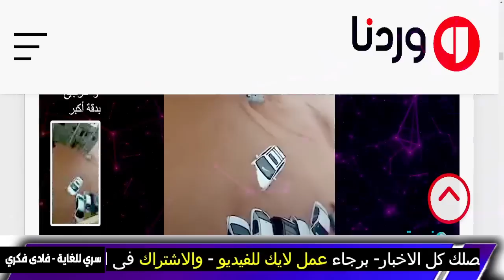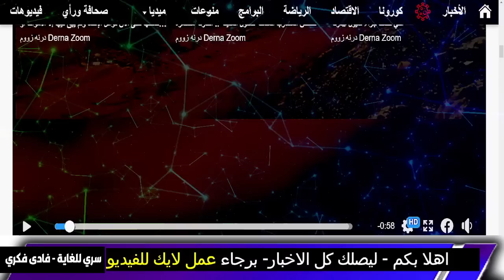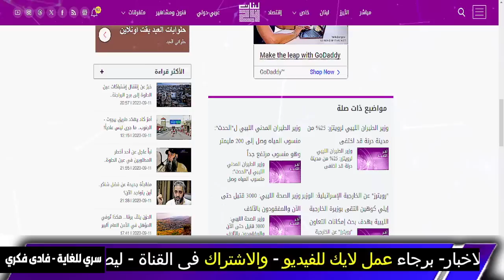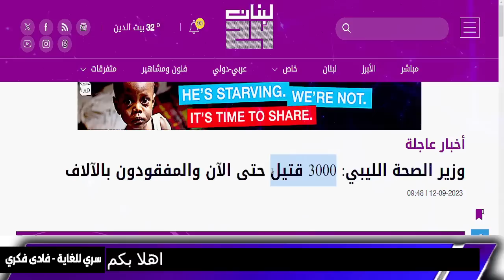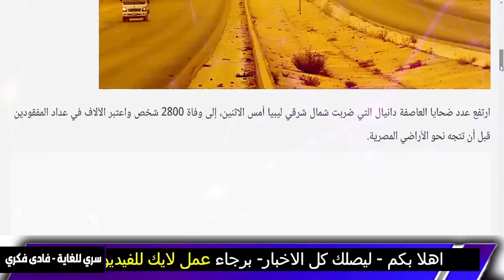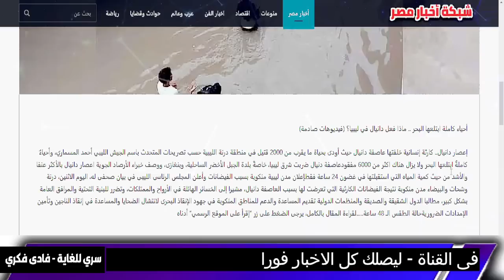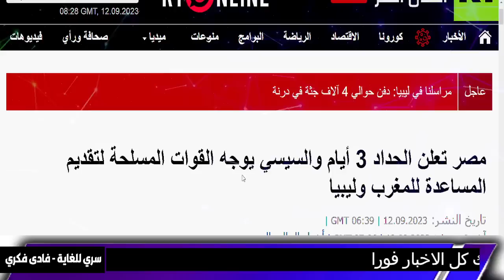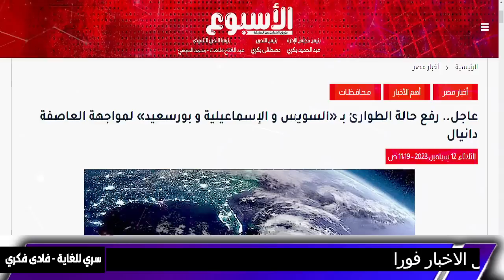زلزال المغرب | بث مباشر - اخبار -البحر يبتلع مدينة كاملة- زلزال المغرب-زلزال-الجزيرة-مراكش-فادي فكري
هزة أرضية في المغرب
تأثير الزلزال في المملكة المغربية
الاعصار دانيا
العاصفة دانيا
ليبيا الان و مصر الان و ليبيا مباشر و مصر مباشر
زلازل المغرب الأخيرة
تقرير عن زلزال المغرب
مركز الزلزال في المغرب
تقييم الأضرار بعد زلزال المغرب
الزلازل والسلامة في المغرب
مقاطع فيديو مأساوية.. لحظات انهيار مبان من جراء زلزال المغرب
شاهد مشاهد مروعة من زلزال المغرب
زلزال ضخم يهز المغرب.. عشرات القتلى والعالقين تحت الأنقاض
تقارير عن مقتل العشرات في الزلزال الذي ضرب وسط المغرب
زلزال المغرب هو حدث طبيعي يتمثل في تحرك قشرة الأرض في المملكة المغربية

العاصفة دانيا
نهاية حلم السيسي في تكوين أقوى تحالف بـ شرق المتوسط بعد تعاون إسرائيل وقبرص و اليونان و تركيا تراقب

 - الجزيرة - al Jazeera - زلزال تركيا و زلزال سوريا و زلزال مصر

بث مباشر – الجزيرة – اخبار – اخبار اليوم – المغرب – السعودية – الجزائر – مصر – العربية - al Jazeera
سيتم إجراء بث مباشر على قناة الجزيرة - al Jazeera - لتغطية أحدث  اخبار في المغرب، السعودية، الجزائر، مصر، وبقية الدول و قناة العربية  - ابو علي الشيباني - ابو على

طرد فرنسا بعد انقلاب عسكري.. رجل الساعة إبراهيم تراوري أصغر زعيم في أفريقيا

Summary -  al Jazeera -  Step News Agency -  AJ + كبريت -  الدكتور علي العيس - lotfy zakaria  -  شاهد لتعرف
مساء الاخبار – قضايا وفتاوى - توقعات – توقعات 2023 – توقعات 2024 – توقعات ليلى عبد اللطيف – توقعات بابا فانغا
في مساء الأخبار، قدمت قناة الجزيرة (al Jazeera) تقريرًا مفصلًا حول توقعات الأحداث للعام 2023 و2024. أشار الدكتور علي العيس في  وكالة ستيب للأخبار (Step News Agency)    من lotfy zakaria  ، . و قضايا وفتاوى

على منصة AJ+، قدم برنامج "شاهد لتعرف" تقريرًا موجزًا حول توقعات ليلى عبد اللطيف،  و قضايا وفتاوى و المتوقعة و أثار بابا فانغا في لقاء خاص مع برنامج "كبريت" قضايا توقعات 2023

 مثل الدكتور علي العيس، lotfy zakaria  ، ليلى عبد اللطيف وبابا فانغا، من مثل قناة الجزيرة،  Step News Agency ، AJ+ وبرنامج "كبريت".

زلزال مدمر- زلزال - تأثيرات الزلازل - زلزال طبيعي - مراقبة الزلازل - زلزال والسلامة
زلزال اليوم - تقارير زلازل اليوم - أخبار زلزال اليوم - زلزال مبكر اليوم - تحديثات زلزال اليوم
زلزال تركيا - زلزال تركيا المدمر - تأثيرات زلزال تركيا -

في بث مباشر على قناة الجزيرة، ستتعرف على أحدث الأخبار من مصر، السعودية، المغرب، الجزائر، العراق، سوريا، روسيا، وفرنسا. سيتم مناقشة تداعيات زلزال غير متوقع في تركيا وسوريا، متابعة أخبار الصين وأحداث عاجلة على مستوى العالم.
In this video, we dive into the latest world news from the Arab region, specifically focusing on Saudi Arabia, Egypt, and other Arab nations like Maroc and Arabic country.